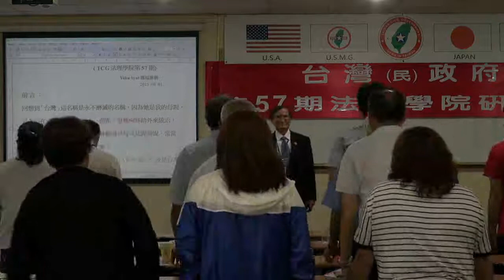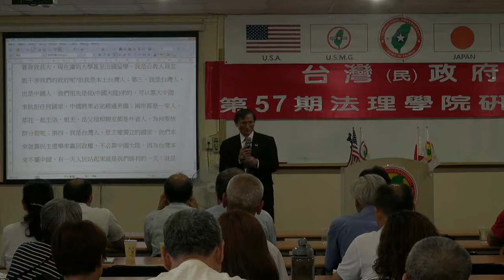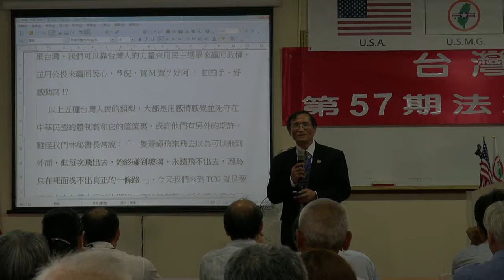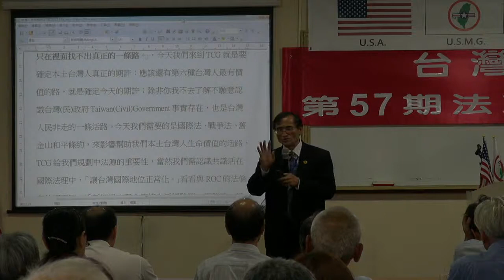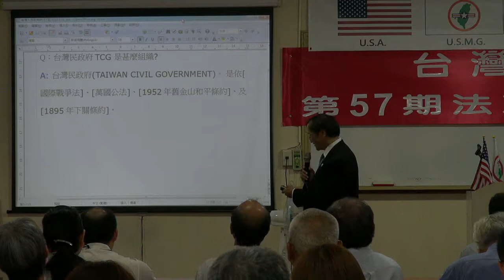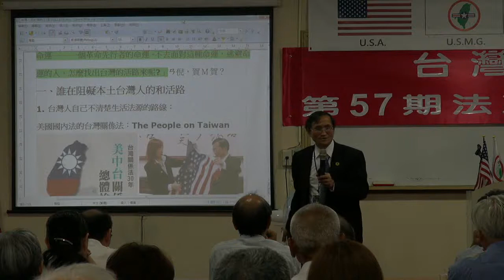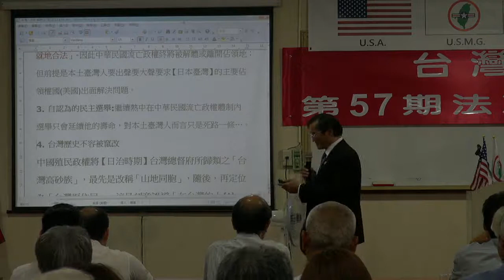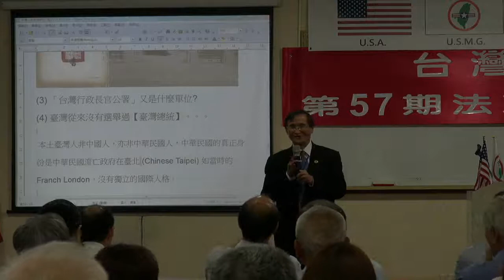130601-8-台灣人民的期許-Yabu Syat-台灣(民)政府第57期法理學院研習會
130601-8-台灣人民的期許-Yabu Syat-台灣(民)政府第57期法理學院研習會